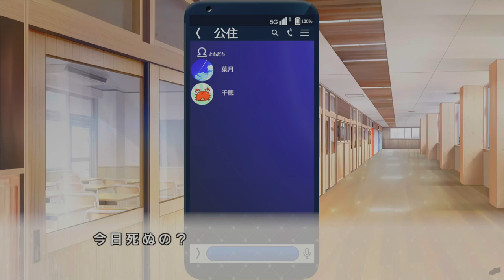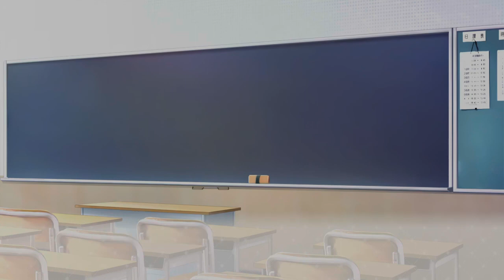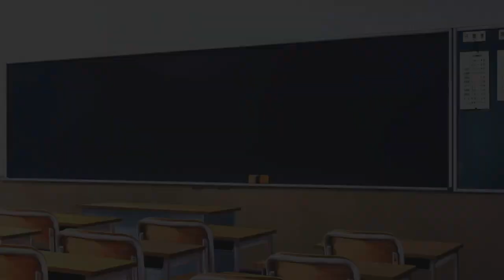放課後シンデレラ２体験版 OVA chapter Part 2